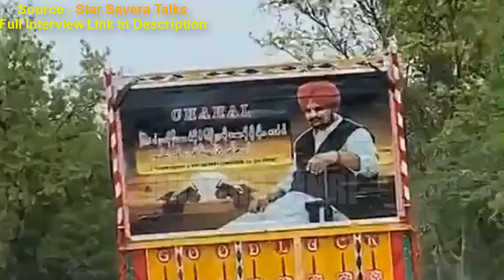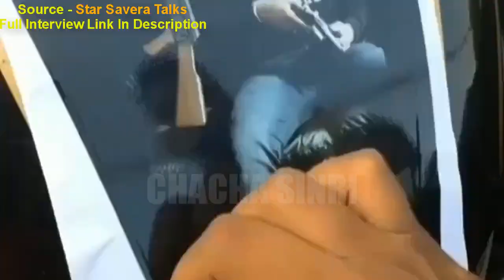Latest Interview Video | Once Again Preet Harpal Talks About Sidhu Moose Wala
Preet harpal talking about sidhu moose wala
preet harpal reply to sidhu moose wala
preet harpal vs sidhu moose wala